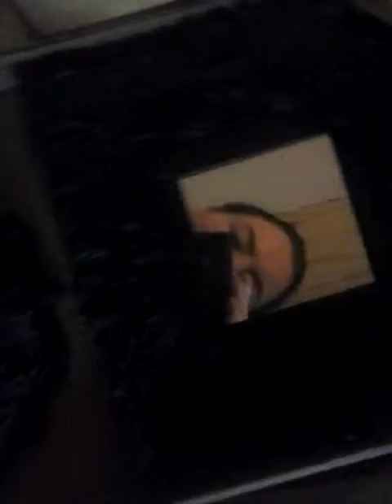The Birthday Gift Jodi Gave Me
Thanks Jodi!